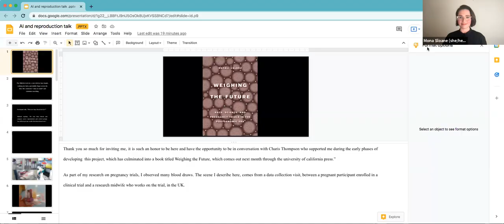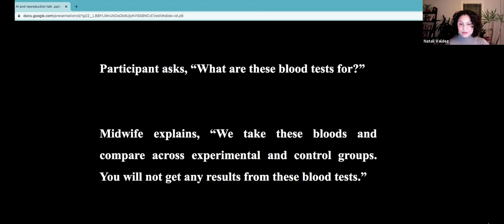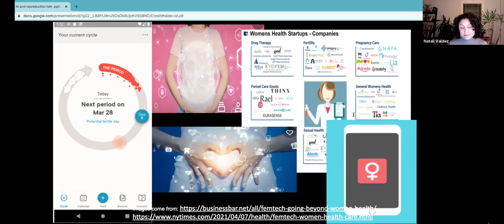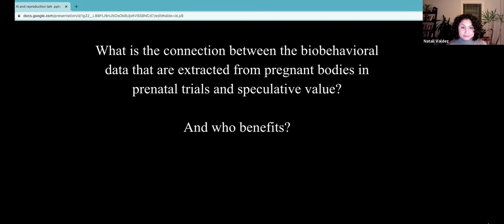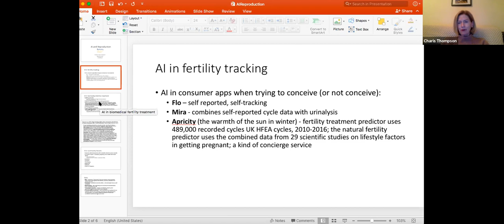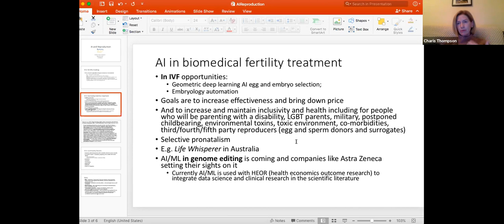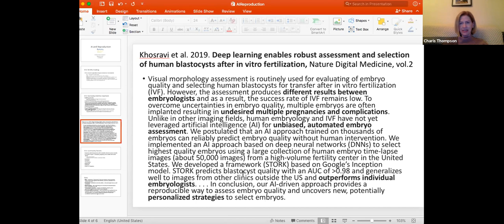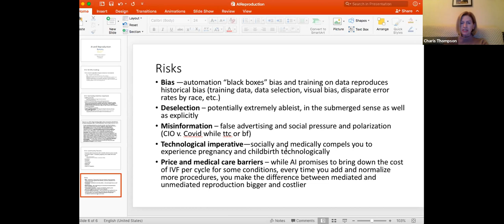Co-Opting AI: Reproduction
The Institute for Public Knowledge’s Co-Opting AI series hosted by Mona Sloane creates a public dialogue on the big questions AI conjures up beyond the technology itself. It puts the most forward-thinking scholars across technology, design and inequality into conversation with the public and covers a wide spectrum of concerns. The events are free and open to all.

To read the full description of this event, which took place on October 25, 2021, please visit the event

Speakers:

Charis Thompson is Chancellor’s Professor and Associate Dean for Campus Partnerships, and a former founding director of the Science, Technology, and Society Center at UC Berkeley. She is an expert on the ethics of reproductive technologies and stem cell research. She read philosophy, psychology, and physiology at Oxford University, and got her Ph.D. from the Science Studies program at UC San Diego.  She is the author of Making Parents: The Ontological Choreography of Reproductive Technologies, which won the 2007 Rachel Carson Award from the Society for the Social Study of Science, and of Good Science: The Ethical Choreography of Stem Cell Research. She is a recipient of the Social Science Division Distinguished Teaching Award and an Honorary Doctorate for Services to Science and Society from the Norwegian University of Science and Technology. Last year she was Visiting Professor at the Princeton Institute for Advanced Study, co-convening the seminar on Science and the State. She served on the World Economic Forum Global Future Council on Technology, Values, and Policy, and the Nuffield Working Group on Human Genome Modification.

Natali Valdez is an anthropologist who specializes in feminist and ethnographic methodologies. Her work lies at the intersections of feminist techno-science, medical anthropology, and public health. Her teaching and research attend to how histories of violence and racism are enveloped into scientific knowledge production. She draws from Black feminism and postcolonial feminist science studies to explore the entanglements between nature-culture, science-society, and the human-nonhuman.  Her current book project, Weighing the Future explores the clinical translation of epigenetics in randomized clinical trials that experiment on pregnant bodies. As the first ethnography of its kind, Weighing the Future illuminates how processes of postgenomic knowledge production are linked to capitalism, surveillance, and systemic racism.  Her other research interests explore issues of big data in evidence-based medicine; feminist materiality in environmental racism; and the creative ways in which feminist and ethnographic methods can be used to study scientific methods.

Mona Sloane is a sociologist working on design and inequality, specifically in the context of AI design and policy. She is a Senior Research Scientist at the NYU Center for Responsible AI, an Adjunct Professor at NYU’s Tandon School of Engineering, a Fellow with NYU’s Institute for Public Knowledge (IPK) and The GovLab, and the Director of the *This Is Not A Drill* program on technology, inequality and the climate emergency at NYU’s Tisch School of the Arts. Mona also is the convenor of the IPK Co-Opting AI series and serves as editor of the technology section at Public Books. Follow her on Twitter @mona_sloane.